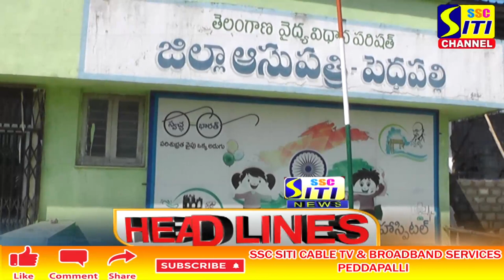SITI CHANNEL HEADLINES PEDDAPALLI 23-01-2022